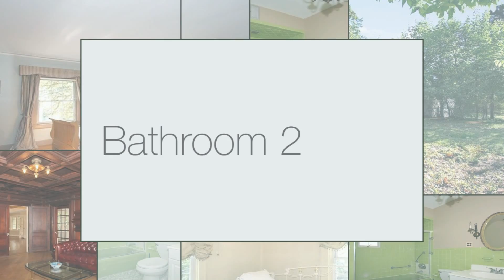393 Melrose Place, South Orange NJ 07079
There are many well-built single family homes perfect for families in South Orange NJ. If you're in search of a 4 bedroom single family home, look no further than 393 Melrose Place, recently listed by Elizabeth Demaree. 393 Melrose Place features 4 bedrooms and 4 bathrooms. Built in 1927, 393 Melrose Place comes with 2 parking and is packed with 3352 square feet of living space. $675,000 is the price presently being asked for.

Elizabeth Demaree has worked for years with South Orange NJ real estate, helping home owners both buy and sell properties in the area. Her experience within South Orange NJ's market, as well as her loyalty to professionalism makes Elizabeth your best bet when it comes to selling your home and/or moving into your dream one. To see more properties listed at North Jersey Real Estate Magazine, see their Youtube Channel